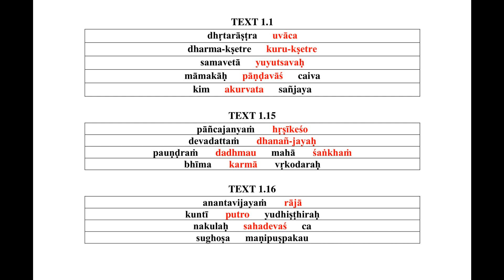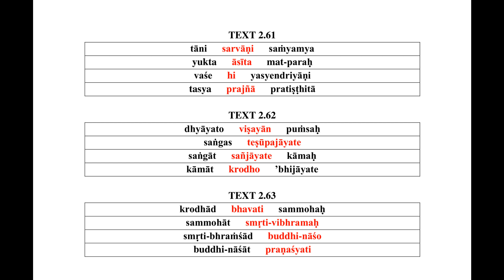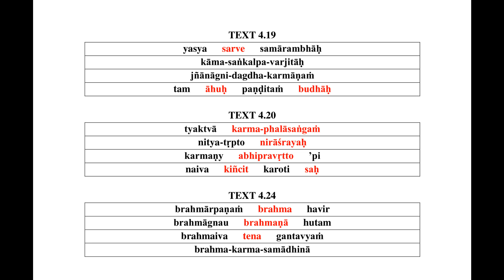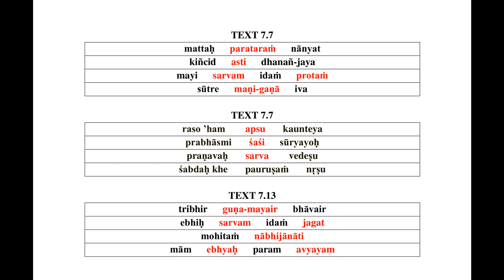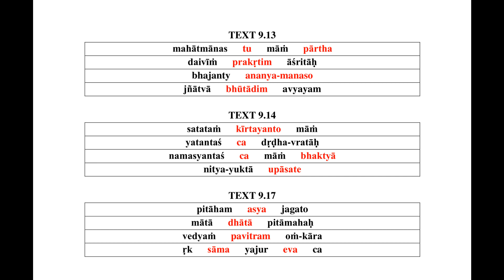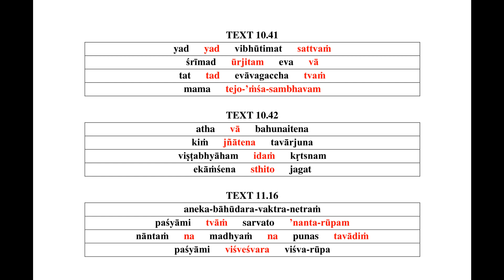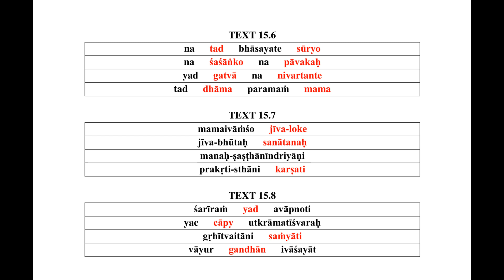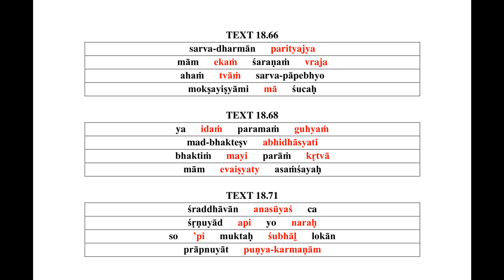Selected Verse from Gita (Gita Ratnamala)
Audio by : HG Gauranga Darshan Prabhu